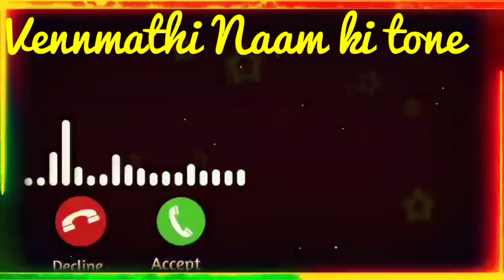Vennmathi name ringtone || Vennmathi Name Best Ringtone || Vennmathi Ki Best Ringtone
Name Ringtone
hello Vennmathi ji apke liye call aya hai please call uta lijiye
Vennmathi name se ringtone
Vennmathi ji apka phone baj raha hai
Vennmathi naam ki caller tune
hello Vennmathi ji apka phone baj raha hai
hi Vennmathi ji apka phone baj raha hai
Vennmathi name ringtone Vennmathi naam ki ringtone hello Vennmathi ji apka call aa raha hai